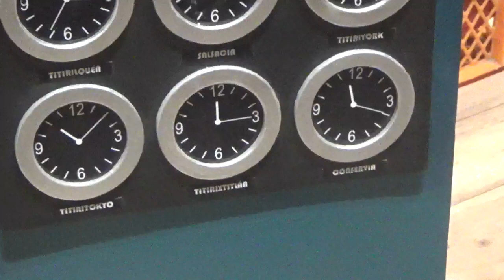Museo 31 Minutos parte 5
Centro Cultural La Moneda Santiago de Chile Santiago Centro 4 de Febrero 2024